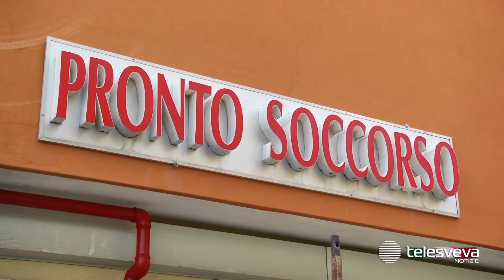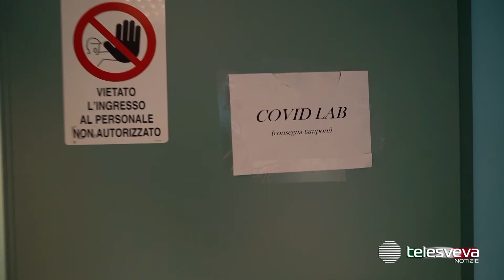PUGLIA | Emergenza Covid, numeri ancora altissimi: oggi 1.785 nuovi contagi e 27 decessi